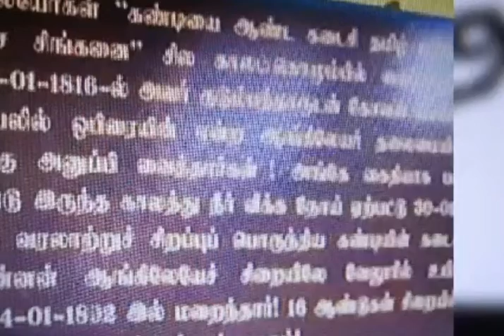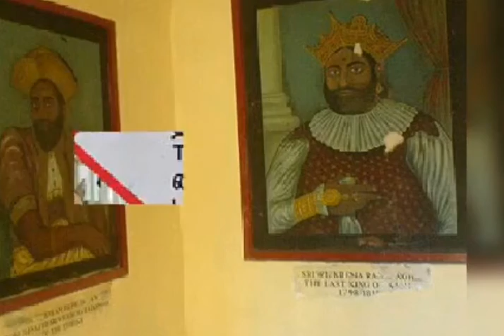May 23, 2022 மன்னரின் வரலாற்றுக் கதையின் 20. ஆம் பாகம் (தொடரும் )